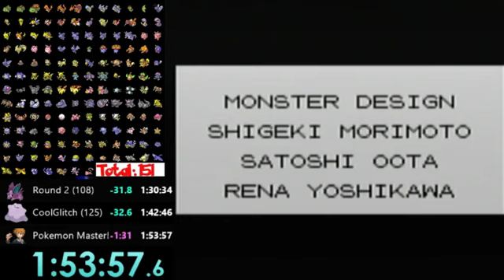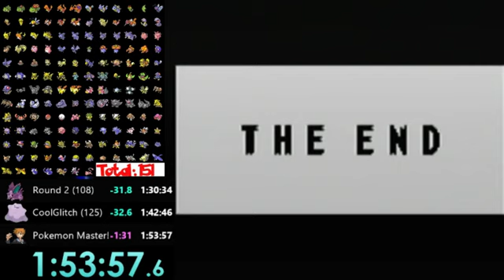[Former World Record] Pokemon Blue Catch 'em All in 1:53:57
Faster then the current TAS time lol. Solid execution Not great RNG, ok time. Very happy with how I played.